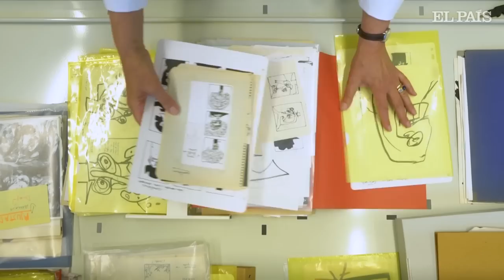Universo Antonio Saura | Reportaje | El País Semanal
En el 20º aniversario de la muerte del artista, la visita a la Fundación Antonio Saura de Ginebra ayuda a entrar con conocimiento de causa en el universo tenebroso y magistral del fundador del grupo El Paso. Un santuario mal conocido que guarda la memoria, la obra, la biblioteca y la correspondencia privada de uno de los grandes pintores españoles del siglo XX.